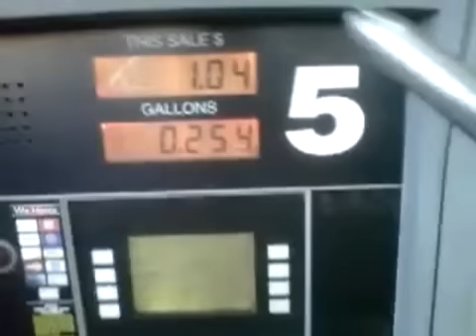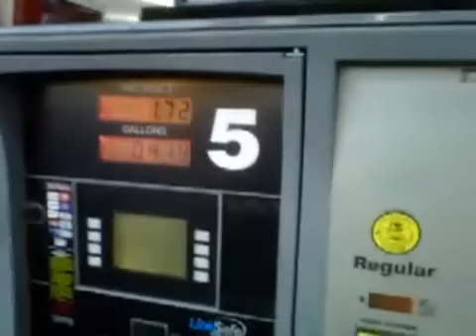Gas Pump Keeps adding even when not pumping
I was filling up gas and noticed something weird, the pump kept adding money even when i wasn't pumping. Times are tough and these gas stations are learning new tricks